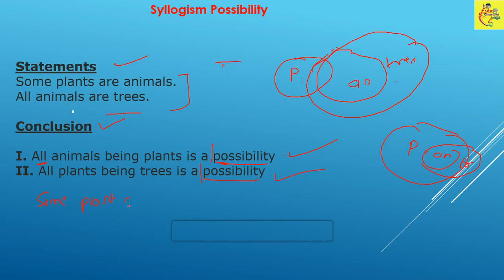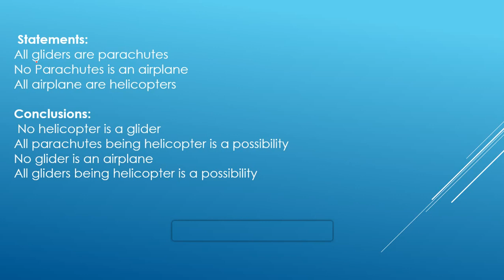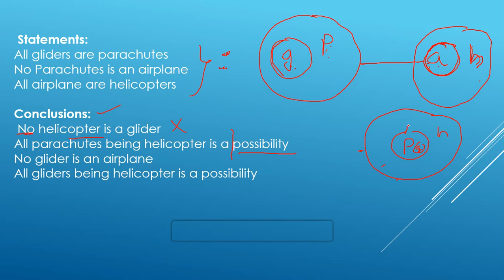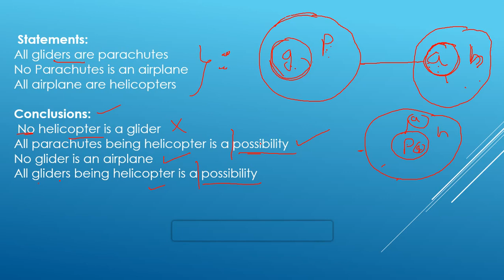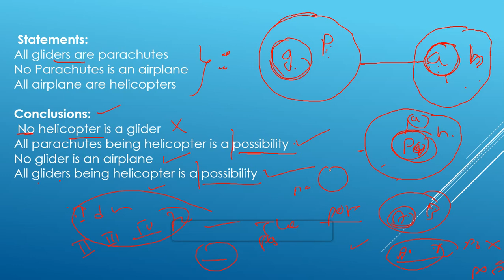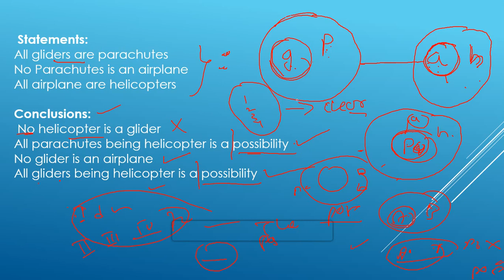Syllogism Tricks For Bank Exams | IBPS PO | CLERK |IBPS RRB | SBI PO CLERK PART 2 in Kannada